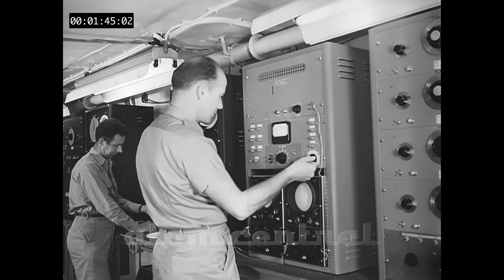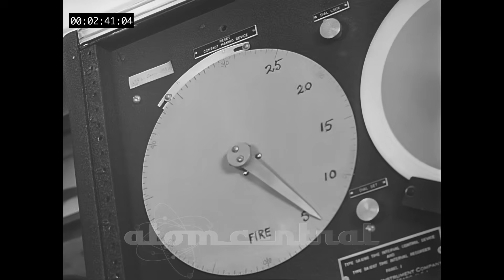Crossroads Baker Atomic Newsreel (1946)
The second test of the Crossroads series was Baker. The bomb was detonated 90 feet (27 m) underwater on July 25, 1946. Radioactive sea spray caused extensive contamination.
Operation Crossroads was a pair of nuclear weapon tests conducted by the United States Navy at Bikini Atoll in mid-1946. They were the first nuclear weapon tests since Trinity on July 16, 1945, and the first detonations of nuclear devices since the atomic bombing of Nagasaki on August 9, 1945. The purpose of the tests was to investigate the effect of nuclear weapons on ships at sea.